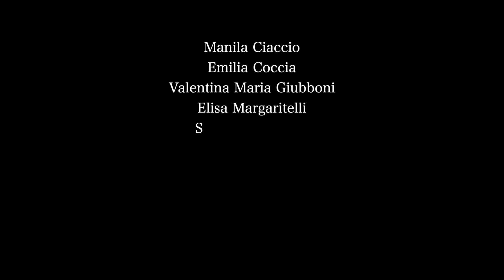Video spot Danza ADAP 1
Se vuoi maggiori informazioni sulla produzione di video spot aziendali, video pillole per canali social e altro scrivi le tue domande nei commenti o visita la pagina